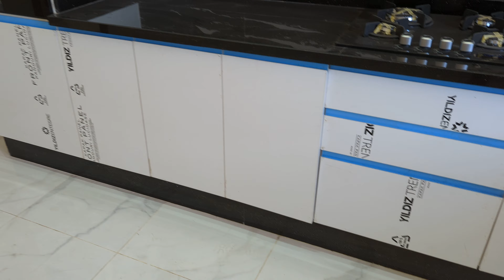‎ أجمل شقة وأحسن مطبخ 😍ولو تكون درجة الحرارة 50☀️غا تكون نتا مبرد🥶2واجهات🫶الفينيسيون واعر🎉